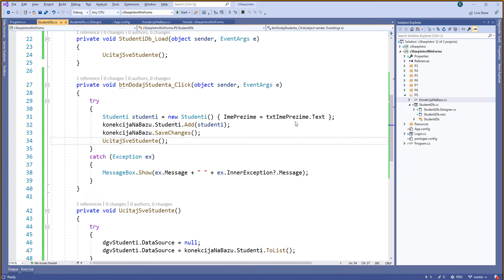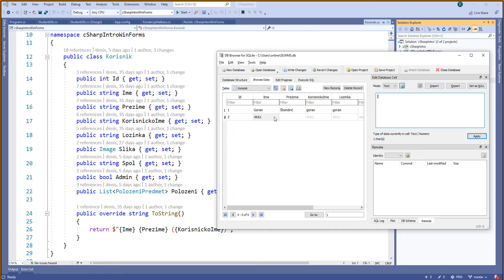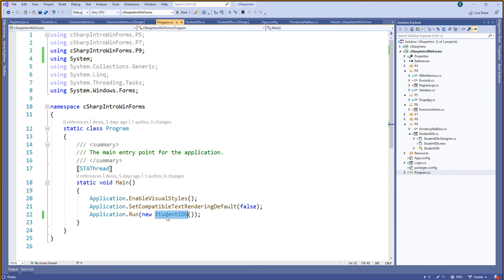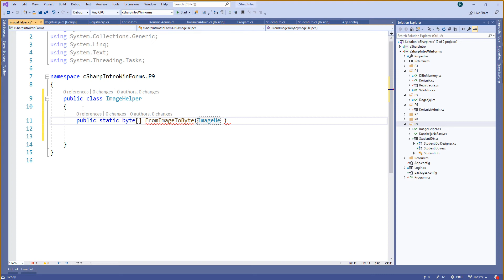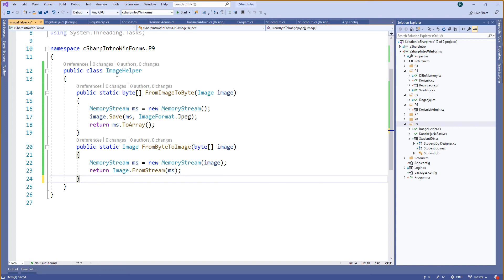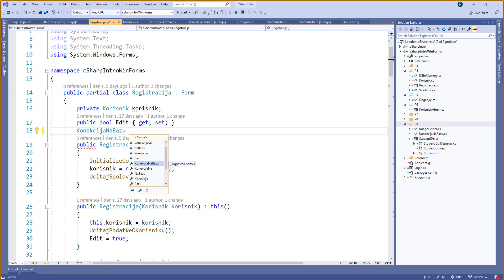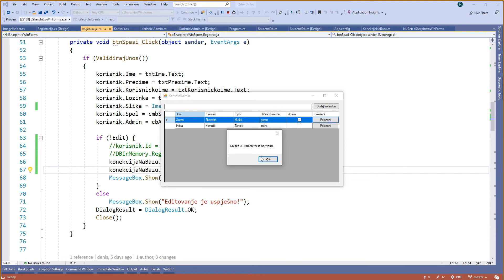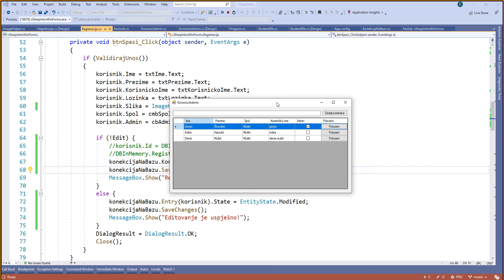[PRIII] :: P9 :: C# :: WinForms :: DbInMemory .... SQLite :: 04